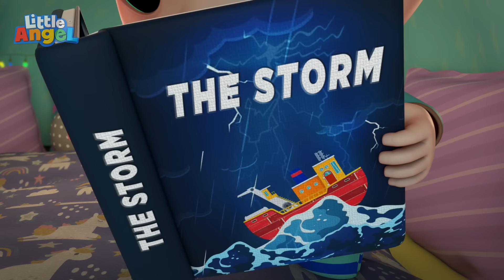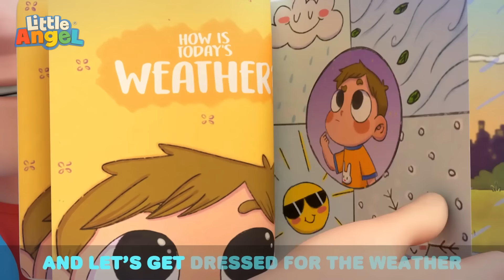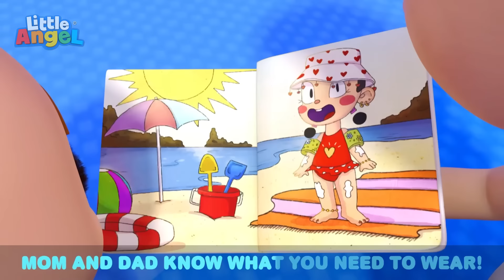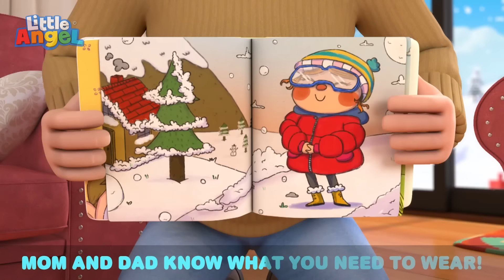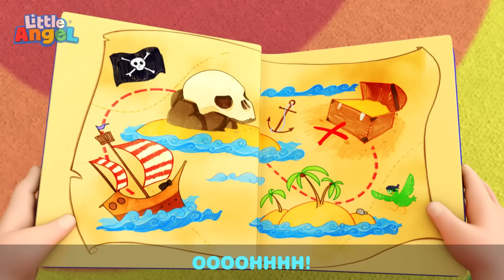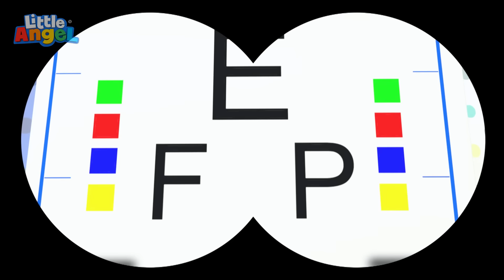Scared of Lightning! Storm Storm Go Away | Little Angel and CoComelon Nursery Rhymes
When the rain starts pouring in the night, thunder and lightning can scare anyone. You don't need to be afraid of these things, even if you think you see monsters in the dark.

Song Lyrics:

Storms, they are scary, big and loud
Flash, flash and booming in the clouds
Go, go away big scary storm!
Don’t you worry the sky is booming
see the clouds go flash Up in the sky

Can you see that? Storms are flashy
they make the night go bright
Don’t be afraid if you see a flash of light
We’re safe in the house

Don’t you worry Storms sound scary
they go bang and boom Don’t be afraid

When a storm comes Don’t be scared
if you see a flash at night It will go away

Flash, flash and booming
in the clouds Go, go away
big scary storm!
Don’t you worry if you hear some
creepy sounds, be brave don’t be afraid
Listen To Little Angel Nursery Rhymes on Spotify:

00:00 Storm Go Away
03:58 What Are We Wearing Today
08:08 Let's Go on a Pirate Adventure
12:11 Everyone Helps Around The House
14:59 What You Do I Do
18:49 What's Inside The Package?
20:55 My 5 Senses
25:07 Taking Care Of Baby Brother
29:15 Eye Doctor Check Up
33:24 Animals Around The World
36:13 Rain Rain Go Away
39:10 Welcome to My Carwash
42:09 Mermaids at the Beach